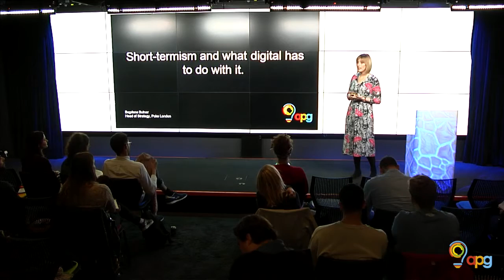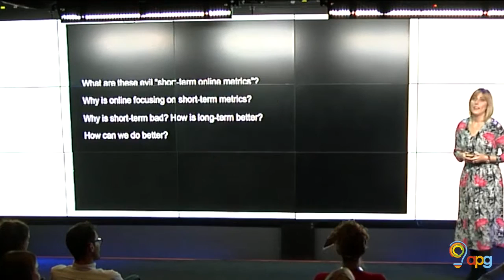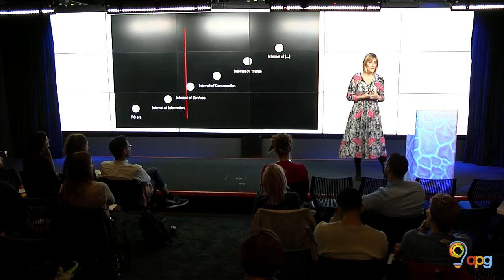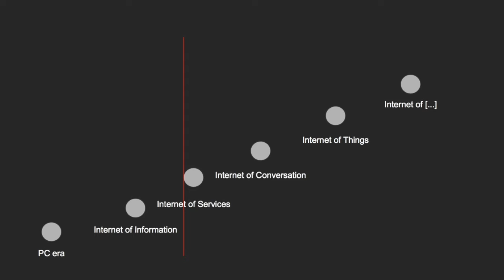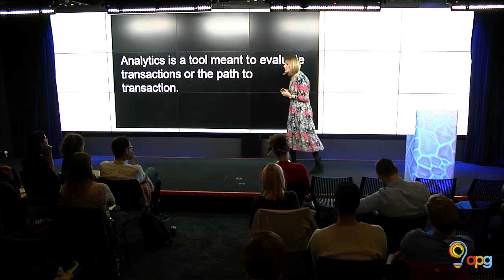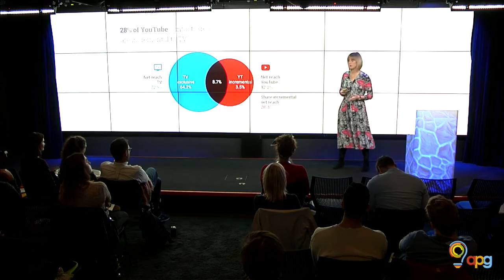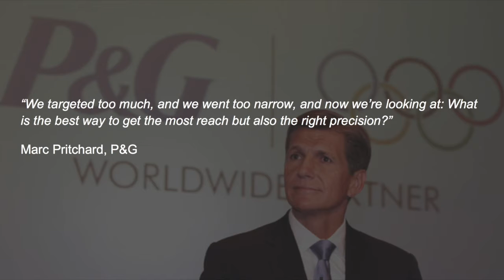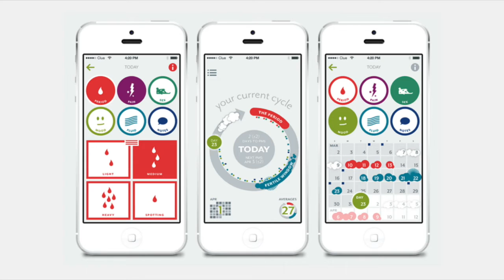APG Noisy Thinking | Why did we stop thinking beyond next week? | Bogdana Butnar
Why did we stop thinking beyond next week?
18 Oct 2016

Bogdana Butnar is Head of Strategy at Poke and engaged day to day in the application of strategy to primarily digital campaigns. She may disagree with the question.